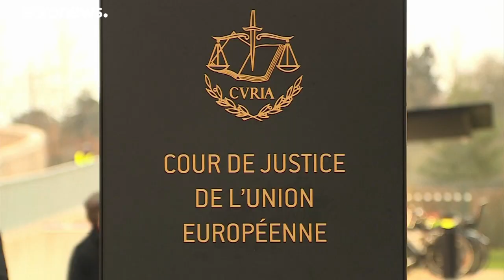Rapprocher l’UE et l’Afrique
Pour son premier déplacement officiel, la nouvelle présidente de la Commission européenne se rend en Ethiopie.…